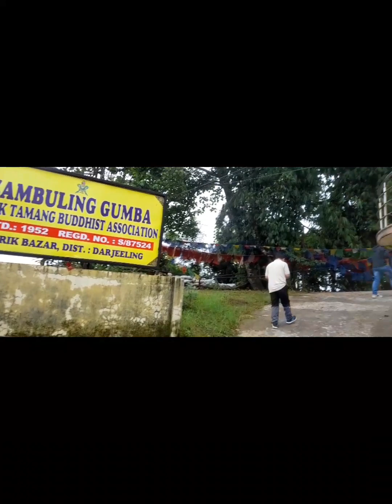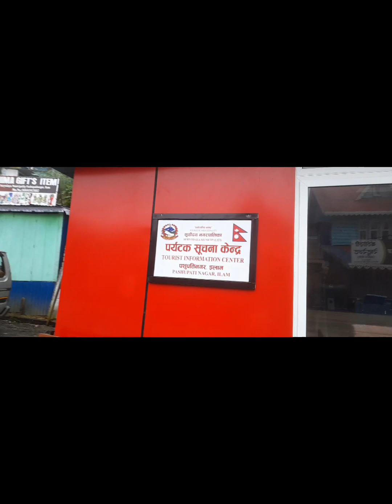Zambuling Gumba Mlrlk Tamang Buddhlst Association! Estd: 1952 🙏🏻